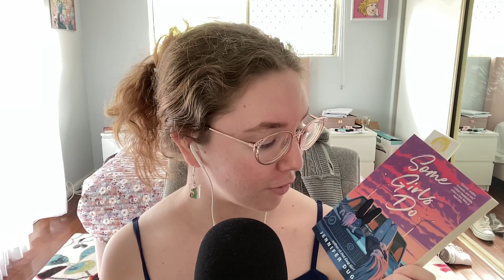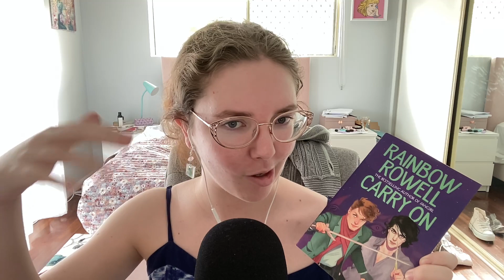Queer books and why they are awesome 💕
Sending love to all LGBTQIA+ folks ♥️

Hi! I’m Elsie and I write bookssss
If you wanna give my novels a go here is a little blurb for each and the corresponding links (or if it’s easier, just search for my 2 wattpad profiles sharpenyourquill or mediocrehobbit

WINNER OF THE CHOSEN DARKLING 2023

#1 in Fae Romance

FEAR IS THE PATH TO DESTRUCTION.
After the King of Maidora dies, chaos ensues.
When Prince Conlaed is visited by vision, he discovers that his father's 'peaceful' death may not have been so peaceful after all.
PAIN IS THE PATH TO INJUSTICE.
Desperate to uncover the truth, he sets himself on a path of retribution. But the truth is easily tangled within lies, and Conlaed begins to realize that the death of his father may have only been the beginning.
REVENGE IS THE PATH TO DEATH.
Deeper plots lie in wait, and if he does not stop them, they may just destroy everything he loves.

"Hate is a bottomless cup; I will pour and pour."
― Euripides, Medea

Callkis; a small island notorious for piety and honour. Insert Abigale Medea, bastard child of an absent noble with a knack for the darker side of the gods. Not a great look in the eyes of an isolated village, especially as tales of a witch amongst them begin to circle. So when a boat led by a strong-willed heroine arrives out of the blue, Abi seizes an opportunity to seek out a prize worthy of the gods themselves.
But she soon begins to discover there is more than hubris that has guided this mysterious hero to her shores, and something terrible begins to stir. Longing.
Strap on your sandals, because this is going to be a bumpy ride.

2024 AD - the Roman Republic remains strong, yet something dark is lurking within...

Endymion Brutus is a young senator with a lot to live up to. In an age of turmoil, he is thrust into the depths of the cut-throat Senate with one objective: stay alive, keep out of trouble.
But when the great Vero Caesar returns unexpectedly, Rome is flipped on its head and Endymion begins to understand that hiding in the shadows will not stop him from being stabbed to death.
With the encouragement of possible murder, he formulates a plan, alliances...
But Rome is a dangerous place and texting SOS will not be enough to spare him from the games of the Roman elite. And with growing tensions between Caesar and the Senate, death seems to be knocking at the door.